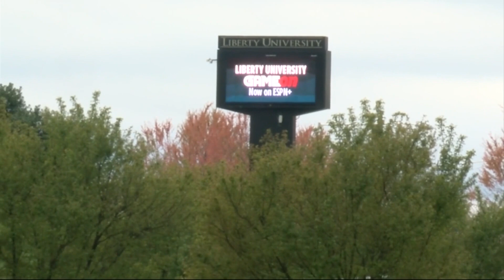Jerry Falwell Jr. message for 2020 grads